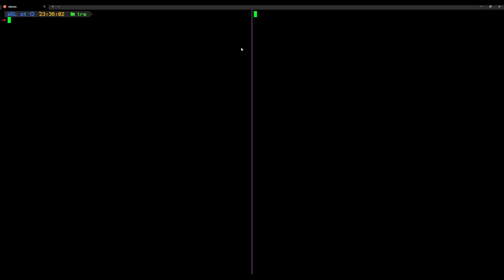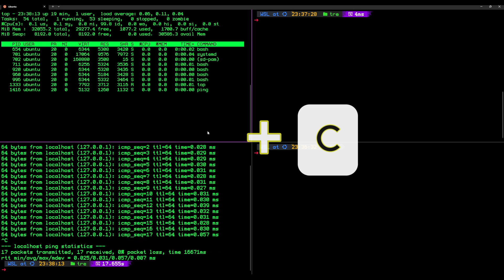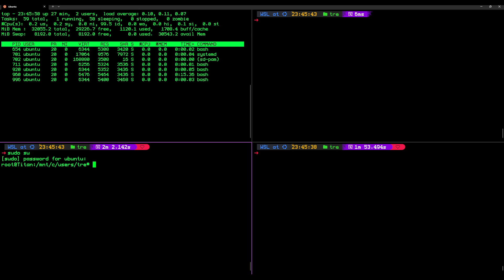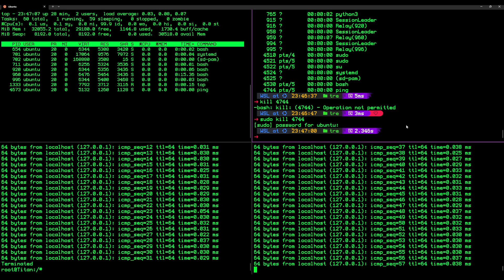Understanding Linux Processes in 8 minutes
Master Linux processes in just 8 minutes! 🚀 This tutorial covers everything you need to know about understanding, querying, and managing processes from the command line. Whether you’re a beginner or an experienced sysadmin, this guide will help you take control of your Linux environment with ease.

⏱️ Timestamps:
00:00:00 - Introduction to Linux Processes
00:00:28 - Viewing Processes in Real-Time with 'top'
00:00:58 - Filtering Processes by User ('top -u')
00:01:17 - Running a Sample Process ('ping')
00:02:14 - Killing a Process by ID with 'kill [PID]'
00:02:49 - Killing Processes by Name with 'pkill [command_name]'
00:03:16 - Understanding Transient Processes in While Loops
00:04:11 - Killing a Scripted While Loop Process
00:05:47 - Viewing a Static List of Processes with 'ps'
00:06:30 - Permission Differences: Killing Processes as Root
00:07:34 - Conclusion

🔹 What You’ll Learn:
• Linux process lifecycle explained
• How to list and query running processes with `top` and `ps`
• Using `pgrep` to find processes by name or attributes
• Safely terminating processes with `kill` and `pkill`

💻 Commands Covered:
• `top` - Real-time process monitoring
• `ps` - Process Status (`ps aux`, `ps -ef`)
• `pgrep` - Find processes by name (`pgrep process_name`)
• `kill` - Terminate processes by PID (`kill PID`)
• `pkill` - Kill processes by name (`pkill process_name`)